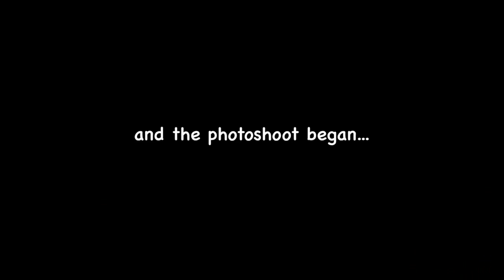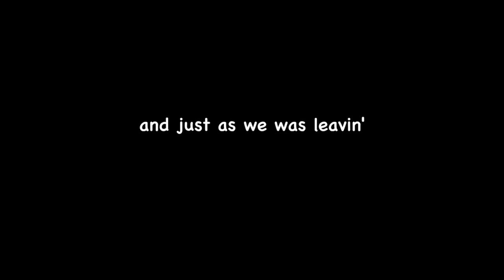On the Road - Nerd Invasion Night 2014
Robbit went to check out the Nerd Invasion night on the 1st of August at the Library Bar, Kuching.

Comment if you see yourself or anyone you know in the video!

Special thanks to Boon and Vince for the help!

The Guess Who - American Woman